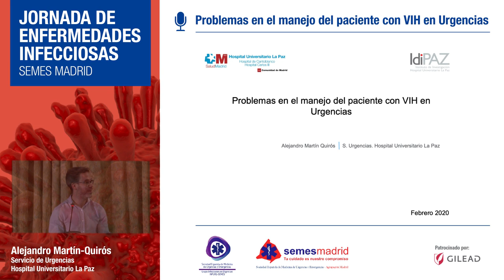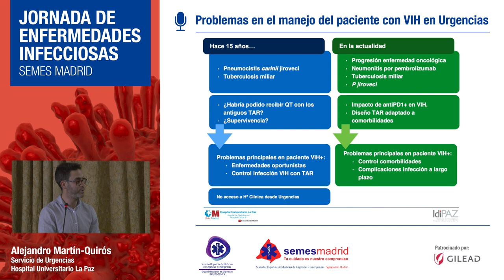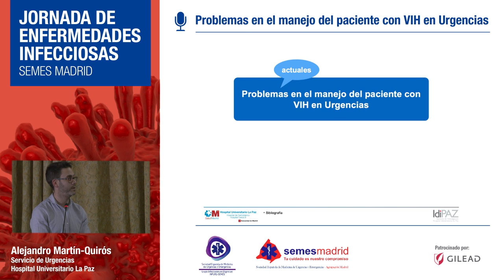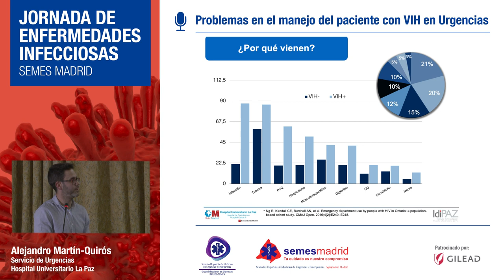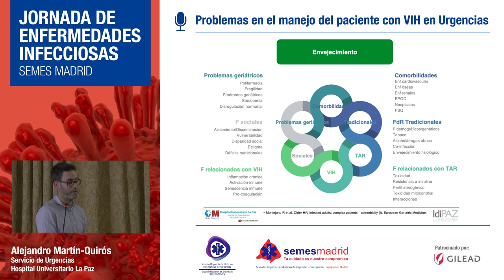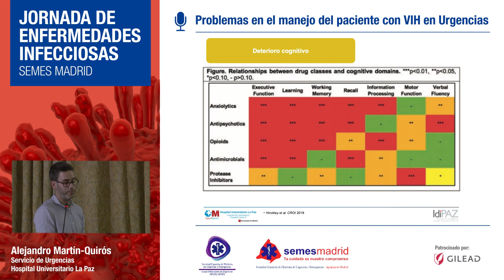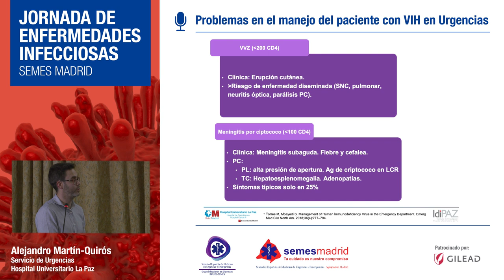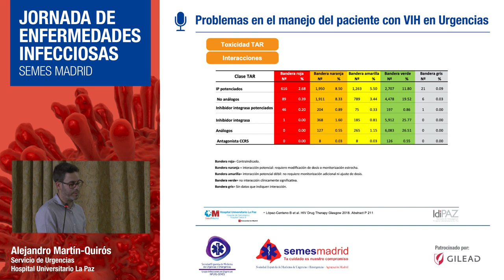Problemas en el manejo del paciente con VIH en Urgencias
Dr. Alejandro Martín-Quirós
Servicio de Urgencias
 Hospital Universitario La Paz